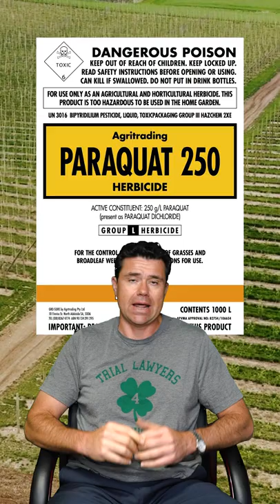Paraquat Poisoning: Who’s Affected and How? Shorts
Are you a farmer, agricultural laborer or other individual who has used or been exposed to the commercial herbicide Paraquat? Were you diagnosed with Parkinson’s disease or kidney failure?

You may be entitled to compensation related to medical bills, pain & suffering, and more. We are accepting clients who have had significant exposure to Paraquat and have been diagnosed with Parkinson's.

✅ ABOUT FREKHTMAN & ASSOCIATES

Frekhtman & Associates Injury Lawyers represent people who suffered a serious or life-changing injury and had their lives destroyed or disrupted because of the negligence of others.

✅ PRACTICE AREAS

Toughest Injury Lawyers To Help You Get Justice With All Personal Injuries
If you have been injured in a car accident, construction accident, or slip & fall, contact the experienced New York personal injury attorneys at Frekhtman & Associates.

You may be eligible to receive compensation for your pain, suffering, and losses. We can help you recover. To achieve the best results, you need the expertise of a top-rated New York personal injury and car accident attorney.

How Do I Know If I Have a Strong Personal Injury Case?

Do I Have to Pay $ to Hire a Lawyer After an Injury?